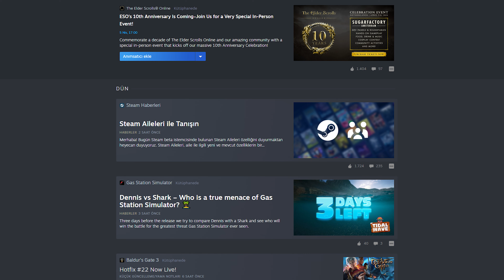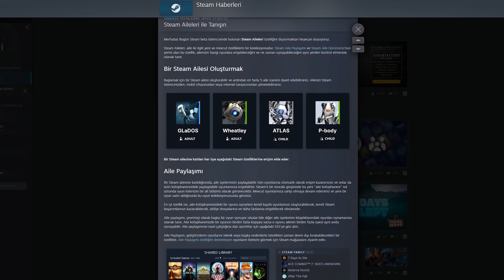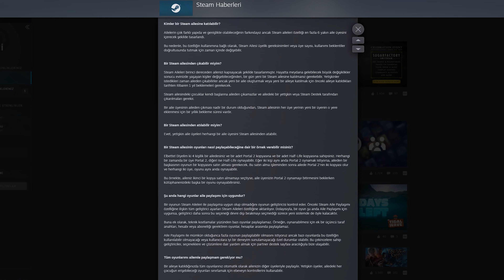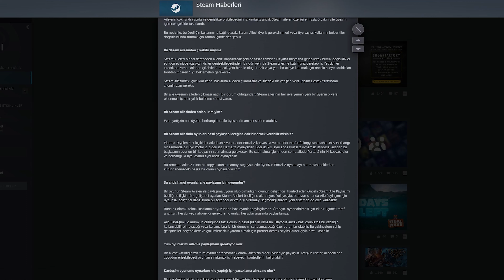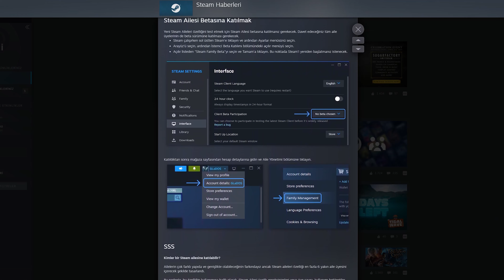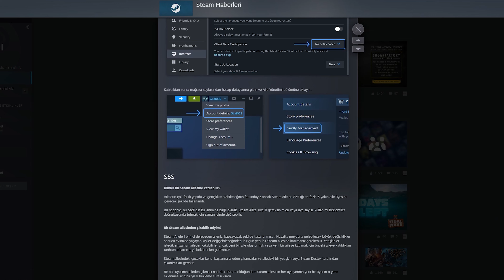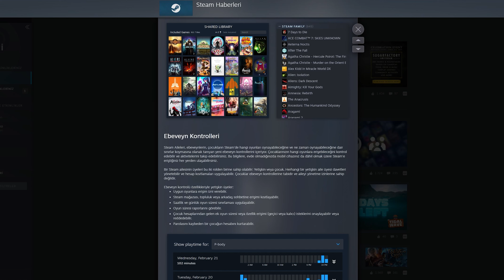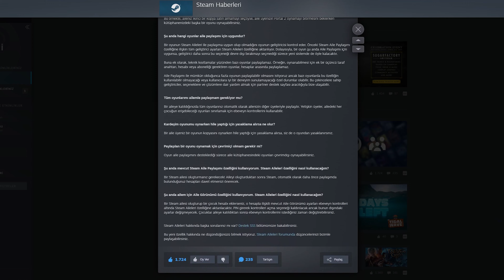STEAM'DEN UCUZA OYUN ALMAK KOLAYLAŞTI! Bir Hesabı 6 Kişi Kullanabilecek!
Steam'e geçtiğimiz saatlerde gelen güncellemeyle birlikte artık Steam'den ucuza oyun almak daha kolay olacak. Steam'in yeni Aile Paylaşımı özelliği ile birlikte 6 kişilik aile kurup oyunları birlikte oynayabileceksiniz.

Steam'in aile paylaşımı kısmı yenilendi. Artık 6 kişi bir aile grubu kurup birbirlerinin oyunlarını aynı anda oynayabilecek. Daha öncesinde aynı anda oyun oynanamazken şimdi ailede kaç kişi varsa farklı oyunları aynı anda oynayabilecek. Tek bir oyunu ise kaç  kopya varsa o kadar kişi aynı anda oynayabilecek. Bu sayede de Steam'in dolara geçmesine rağmen Steam'den ucuza oyun alınabilecek. Peki bu yeni aile paylaşımı betasına nasıl katılınır, aile nasıl oluşturulur ve hangi oyunlar destekleniyor. Tüm bu soruların cevabı videoda.

00:00 Giriş
00:38 Steam Aile Paylaşımı Güncellemesi
01:30 Steam Aile Paylaşımı nasıl çalışıyor?
05:05 Steam Aile Paylaşımı Betasına nasıl katılabiliriz?
06:43 Steam Ebeveyn Kontrolü
07:39 Sonuç
08:15 kapanış